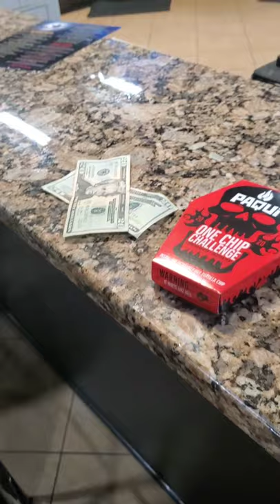Brandon Jones #4 One Chip Challenge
"Young Bull" Brandon Jones, Conquered the Challenge!